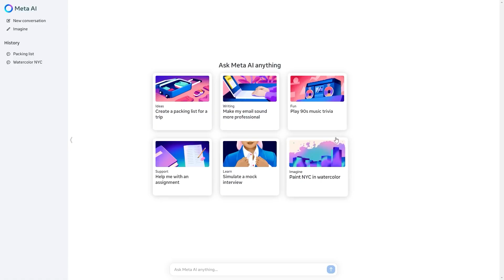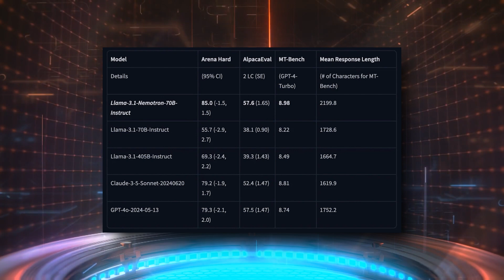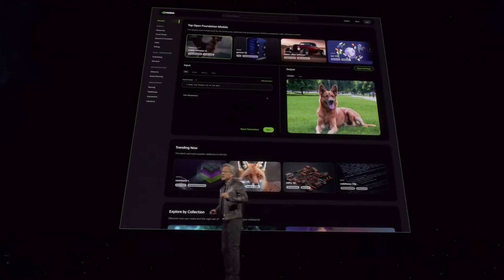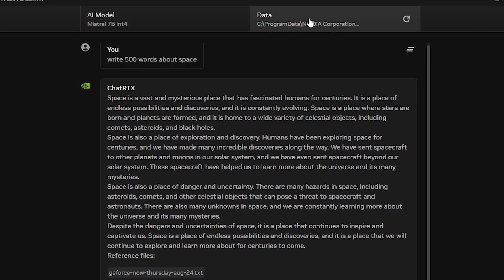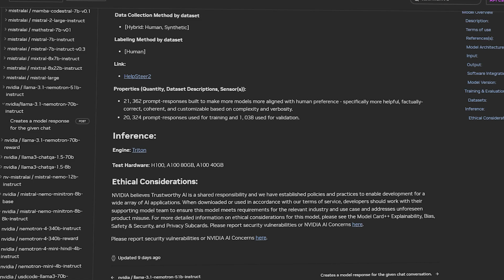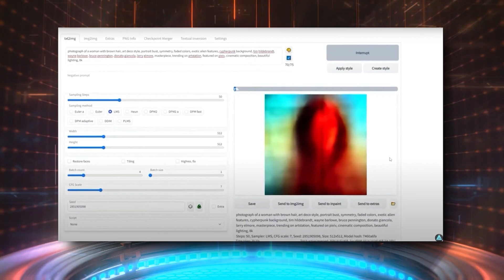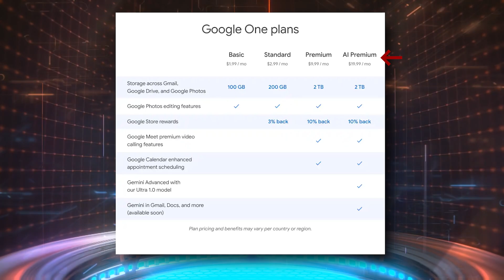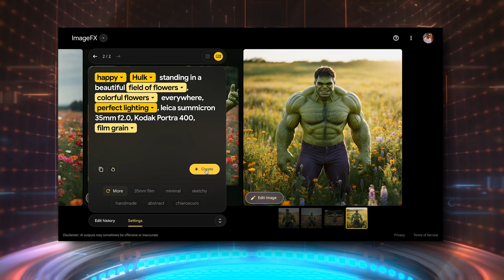New AI Model Outperforms GPT-4 With Jaw-Dropping Results!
The AI landscape has shifted once again! NVIDIA and Google have made groundbreaking strides with their latest AI models. NVIDIA's Llama-3.1 Nemotron 70B Instruct crushes GPT-4o in multiple benchmarks, while Google’s Imagen 3 is redefining image generation with unmatched quality. In this video, we break down NVIDIA’s cutting-edge multimodal model and explore how it's challenging the likes of OpenAI and Anthropic. Plus, discover the innovative features of Google’s Imagen 3. Dive into the future of AI as we explore the latest advancements reshaping the industry!